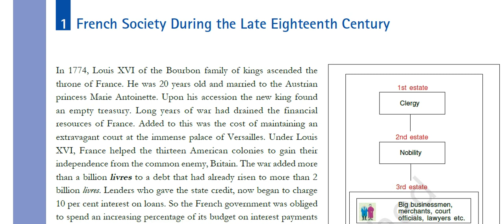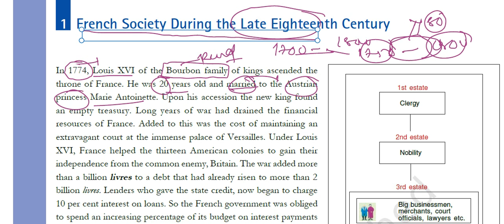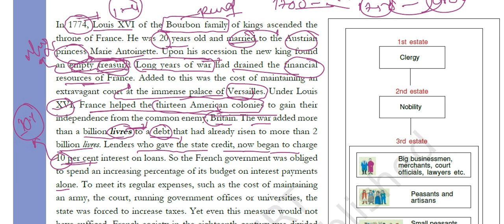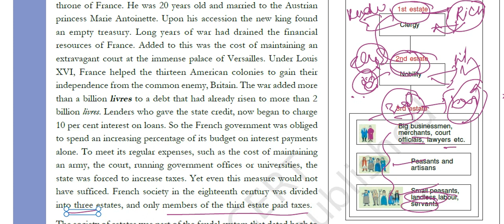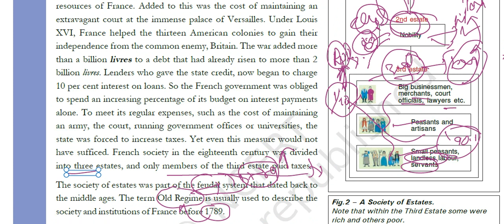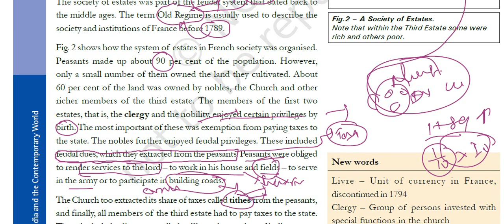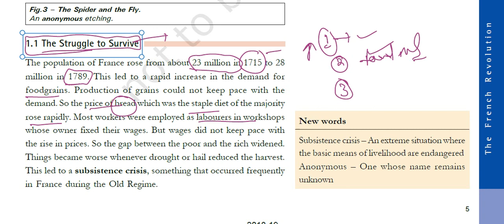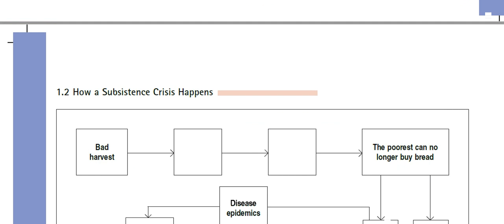The French Revolution - part2 | NCERT class 9 history chapter 1|BY vikash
The French Revolution - part1  | NCERT class 9 history chapter 1|BY vikash